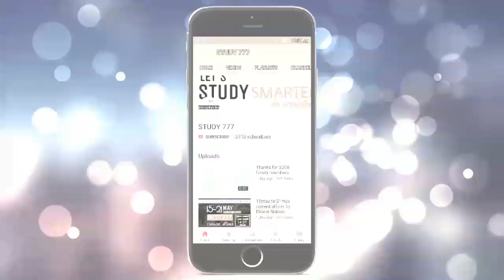બેલિફ imp study 777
helful pdf and video beiliff main exam for

*બેલિફ મુખ્ય પરીક્ષા-2018*

✔ *બેલીફ તરીકે તમે ન્યાયની પ્રક્રિયા ને કઈ રીતે ઝડપી બનાવશો?*

✔ *ન્યાયની પ્રક્રિયાને ઝડપી બનાવા બેલીફ તરીકે તમારો અભિપ્રાય આપો.*

✔ *સમન્સની બજવણી ઝડપથી થાય તેના માટે તમારા અભિપ્રાય આપો.*

✔ *બેલિફને સમન્સ/નોટીસ માં આવતી કઈ કઈ માહિતી ચકાસવી જોઈએ.*

 ✔ *બજવણી ઝડપી બનાવા માટે બેલિફને ધ્યાનમાં લેવા જેવી બાબતોની નોંધ લખો.*

👌 *તમામ સવાલો IMP છે.જેનો જવાબ એક જેવો છે.*

Belief. main exam belief. Belief exam. Main exam belief. belief.belief syllabus.
Bailiff Main Exam preparation | bailiff main exam syllabus details and Belief main exam paper. Study 777 Welcome to Bailiff Main Exam preparation, bailiff main exam syllabus details and Belief main exam paper. High court Belief main exam paper has essay writing, nibandh lekhan, aheval, paragraph writing etc. Here we provide all important details of Gujarat high court belief exam syllabus, eligibility, belief materials, exam fees and important dates regarding belief exam (process workers) etc. our lectures are helpful for preparation of Gujarat high court belief exam.

બેલીફ મુખ્ય પરીક્ષા માટે ઉપયોગી.બેલીફ મુખ્ય પરીક્ષા.2018. બેલિફ પરીક્ષા 2018. બેલીફ 2018.

This Channel Contains Latest Govt Jobs, Latest daily Education News, Government & Private jobs notifications such as Govt.

bailiff exam.
highcourt recruitment 2018 exam date.
bailiff hello everyone here is my new video based on the expected question in bailiff main exam. must watch the full video and don't forget to subscribe my channel STUDY 777